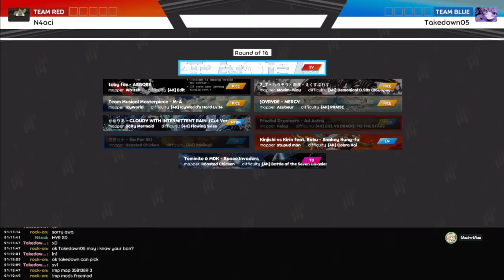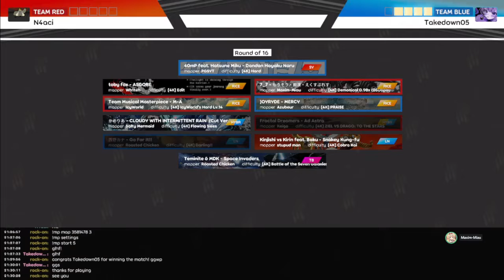RO16-W: (N4aci) vs (Takedown05)